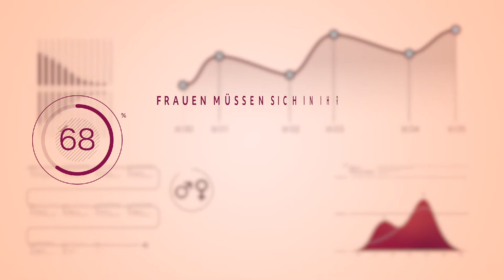Womanizer präsentiert: Equal Masturbation Day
Was ist die Masturbation Gap und warum brauchen wir den Equal Masturbation Day?

Masturbation und Libido sind zwar nicht mehr so große Tabuthemen wie früher, aber manche Frauen schämen sich immer noch dafür und trauen sich nicht, ihre Sexualität frei auszuleben. Vor allem, wenn Sextoys und Vibratoren ins Spiel kommen. Auch wenn es darum, wie frau masturbiert und intensive Orgasmen erleben kann, entsteht oft noch ein Gefühl von Scham. Dabei ist masturbieren nicht nur gesund, sondern spielt auch eine große Rolle für die sexuelle Selbstbestimmung!

Laut einer internationalen Masturbationsstudie beträgt die internationale Masturbation Gap zwischen Männern und Frauen immer noch 68 Prozent. Unterschiedliche Initiativen wie der Weltmasturbationstag und aktuelle Sextoy-Trend zeigen aber, dass sich immer mehr Frauen für Solo Sex interessieren.

Auch wir von Womanizer setzen uns für die Enttabuisierung von (weiblicher) Sexualität und Masturbation ein. Feier mit uns den Equal Masturbation Day und lass uns gemeinsam über Selbstliebe reden!